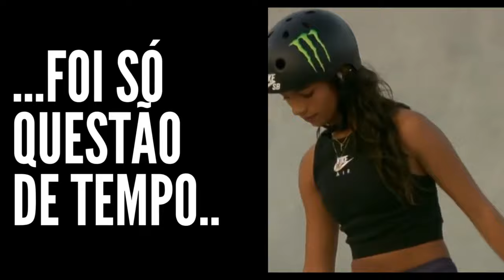RAYSSA LEAL CAMPEÃ MUNDIAL SKATE STREET (Emirados Árabes Unidos 2023)rayssaleal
RAYSSA LEAL É CAMPEÃ MUNDIAL DE SKATE STREET nos EMIRADOS ÁRABES UNIDOS (2023), aos 15 anos Rayssa Leal depois de sofrer lesão em seu punho se tornou CAMPEÃ MUNDIAL de SKATE STREET com muita dor e superação. RAYSSA LEAL campeã mundial skate street 2023 no EMIRADOS ÁRABES UNIDOS, SHARJAH.
1- Rayssa Leal (Brasil) - 255,58
2- Chloe Covell (Austrália) - 253,51
3- Momiji Nishiya (Japão) - 253,30
4- Rizu Akama (Japão) - 251,91
5- Funa Nakayama (Japão) - 240,79
6- Gabriela Mazetto (Brasil) - 221,45
7- Paige Hayn (EUA) - 211,71
8 - Pâmela Rosa (Brasil) - 126,52